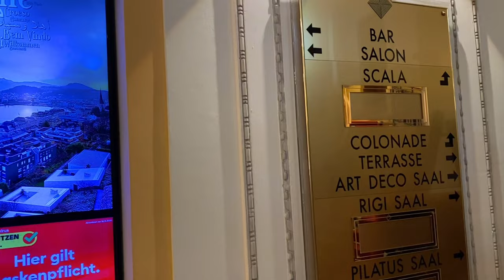Lucerne City Switzerland||Art Deco Hotel Montana Luzern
Weekend in Lucerne City Switzerland||Art Deco Hotel Montana Luzern

Vielen Dank und Freundliche Grüsse aus der Schweiz!

Stay safe, Swiss Pinay❤️